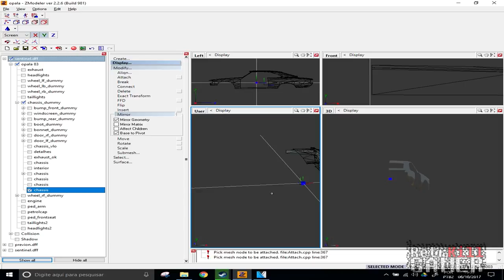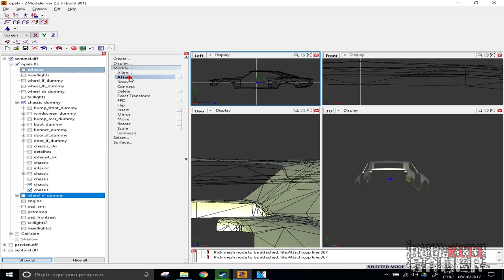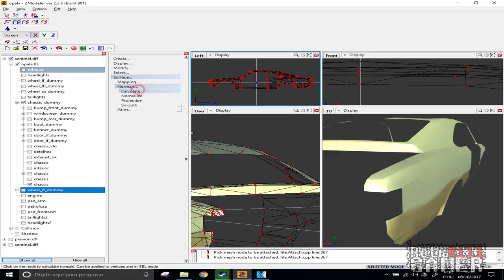COMO CRIAR LADO IGUAL AO OUTRO NO ZMODELER 2 [FERRAMENTA MIRROR]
Aprenda como usar a ferramenta mirror do Zmodeler 2 para criar lados iguais de forma rápida e fácil.

Dica de OURO.: para não perde o smooth, na peça use a opção "FLIP" em seguida coloque no modo "VERTEX" - Ative o "SELECTED MOD" e de FLIP. Dessa forma não precisa se preocupar em buga o smooth, caso tenha feito.

- Notebook: Acer
- Processador: Intel Core i5-4200U CPU @ 1.60GHz - 2.30GHz
- Memória: 8GB - DDR3
- Sistema Operacional: Windows 10 Home SL x64
- Placa de Vídeo: Intel HD Graphics 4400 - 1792 MB (dinâmica)
- Hard Disk: 500GB